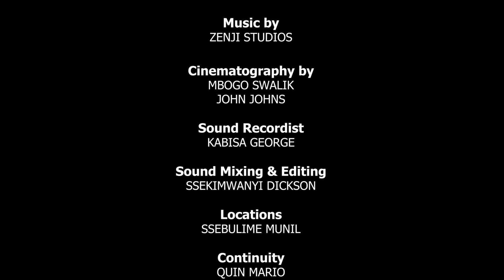Nambi Episode 30